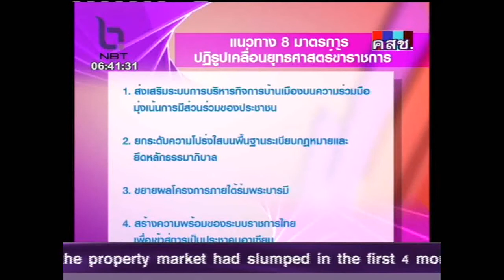ประชุมหัวหน้าส่วนราชการกำหนด 8 ข้อให้ข้าราชการปฏิบัติ